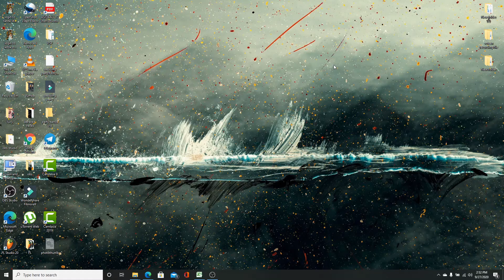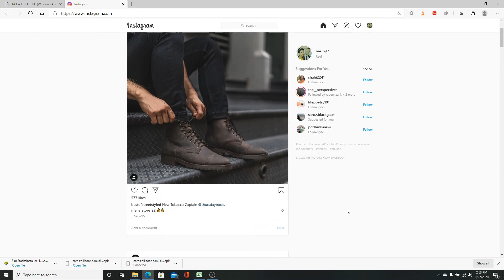Instagram Account Login With Email on Desktop 2020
If you are looking to sign in to your Instagram account via a web browser then this video will prove helpful to you.

The login process is simple and easy to understand. Make sure to watch this video until the end and learn how to sign in to an Instagram account on a web browser.